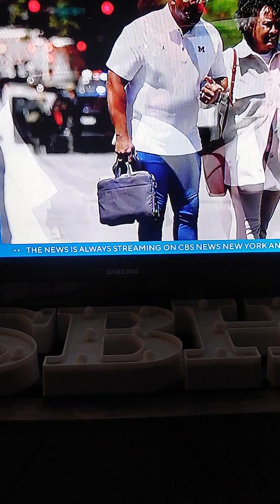VIOLENT & CRAZY CRIMES EP#2